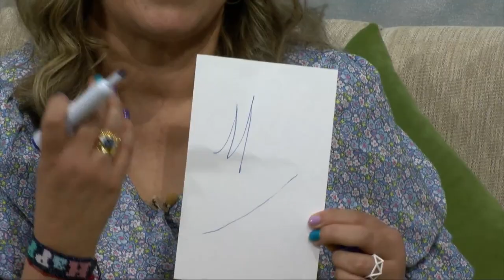Aspectos positivos en la firma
Nuestra experta en grafología Mine Echavarría explicó todo  sobre los aspectos positivos que se pueden encontrar en la firma de una persona.
Descubre cómo su firma puede revelar detalles sobre su personalidad, habilidades y fortalezas